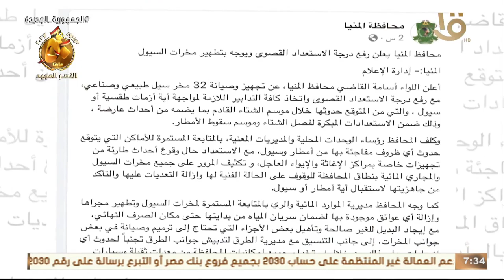رئيس الوزراء: الحكومة ستبدأفي تفيذ توجيهات الرئيس السيسي في مؤتمر “حكاية وطن” .. وأهم أخبار الأمس